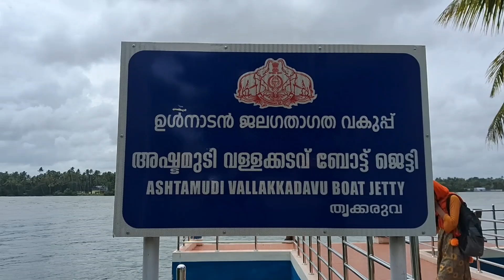..പെരുമൻ to അഷ്ടമുടി vlog#sulublog ഒരു യാത്ര❤️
ഞങ്ങളുടെ അഹങ്കാരം അഷ്ടമുടി കായൽ..പെരുമൻ to അഷ്ടമുടി vlog#sulublog